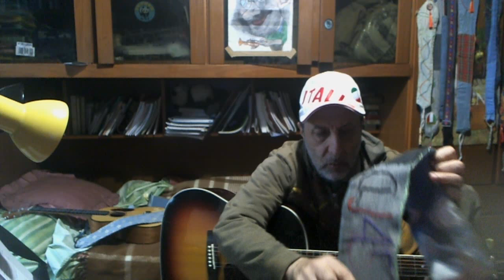Ma vi sembra normale (versione chitarra acustica ) basta con il massacro di bombe e cancri